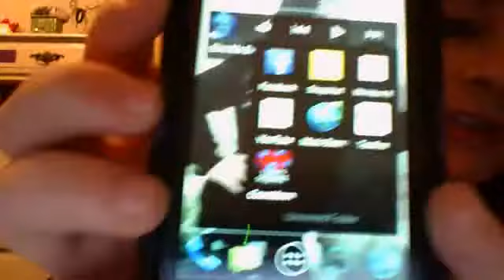New Years Eve!